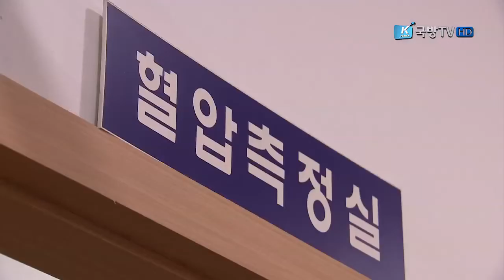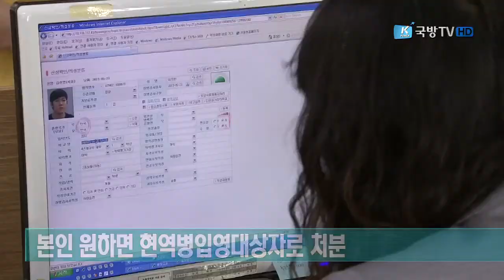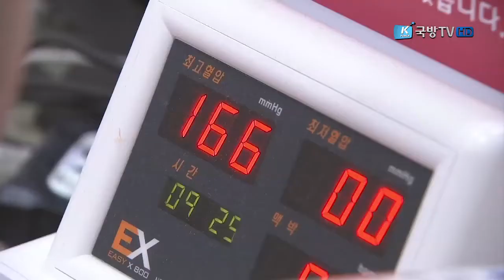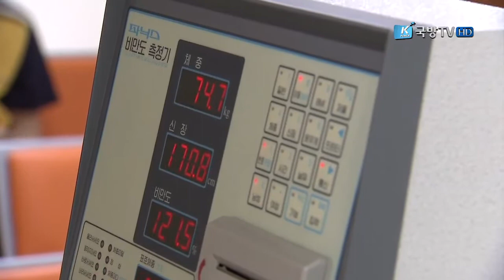[국방뉴스] 17.02.13 병무상담 2017년 병역판정검사(2)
11. 병무상담: 병역판정검사 2
김두연)
국방뉴스는 매주 이 시간 병무제도에 대한 궁금증을 풀어보기 위해
병무상담 코너를 마련하고 있습니다.
이혜인)
오늘은 지난주에 이어“2017년도 병역판정검사”에 관해
병무청 정성득 부대변인 모시고 이야기 나눠보겠습니다. 안녕하십니까?
1. 김두연)
2017년도 신체등급 판정에 따른 병역처분 기준은 어떻게 되나요?
- 네, 질병 및 심신장애 정도를 검사한 결과
  신체 및 심리상태가 건강하여
  신체등급 1급부터 3급 해당자는 현역병입영대상으로 처분을 하며
  다만, 신체등급 1∼3급자라 하더라도 고퇴이하 학력자는 보충역 처분을 하고,
  신체등급 4급 판정자도 보충역 사회복무요원소집대상으로 처분합니다.
- 하지만, 질병 및 심신장애의 정도가 심해
  군복무가 부적합 사람은 신체등급 5급 또는 6급으로 판정하여
  전시근로역 또는 병역면제 처분을 하며,
- 또, 몸이 아파 일정기간 치료가 필요한 사람은
  신체등급 7급 재신체검사 대상자로 처분하여
  치료기간이 끝나면 다시 신체검사를 실시합니다.

2. 이혜인)
그럼, 고등학교 중퇴이하 학력인 사람은 현역병으로 입영할 수 없나요?
- 신체등급 1급에서 3급 판정자로
  학력이 고등학교 중퇴 이하인 사람은
  지난해와 같이 보충역 사회복무요원소집대상으로 처분을 하나,
- 다만, 본인이 원하는 사람은 현역병입영대상자로 처분을 합니다.
- 따라서, 고퇴이하 학력으로 현역병입영대상자로 처분된 사람은
  징집병으로 입영하거나 각 군 모집 전형에 따라 군지원 할 수 있습니다.

3. 김두연)
고등학교를 졸업하지 못한 사람들은 어떤 서류를 준비해야 하나요?
- 고등학교 중퇴 이하 학력인 사람은
  최종 학력 학교의 장이 발행한 병무용 학력증명서를 발급받아
  병역판정검사 받을 때 제출해야 합니다.
- 만일, 학력증명서를 발급 받을 수 없는 경우에는
  병역판정검사 규정 서식에 의한  2명의 보증인이 보증한 인우보증서와
  본인이 기술한 학력 진술서를 제출해야 합니다.

4. 이혜인)
군 면제를 받기 위해 병역면탈을 시도하다 적발될 경우 어떤 처벌을 받게 되나요?
- 병역 의무를 기피하거나 감면 받을 목적으로
  신체를 손상하거나 속임수를 쓴 사람은
  기존의 병역처분 사항이 취소되고
  1년 이상 5년 이하 징역형을 받게 됩니다.
- 또한, 형사 처벌을 받은 후에는 다시 병역판정검사를 받고,
  그 결과에 따라 재복무하는 등 병역의무를 이행해야 합니다.

5. 김두연)
병역판정검사를 받았는데, 판정검사 결과에 대하여 불복할 경우 어떻게 이의를 제기해야 하나요?
 - 병역판정검사 결과에 대해 불복을 하는 경우 이의 신청을 제기할 수 있습니다.
 - 이의신청 기간은
   검사 받은 날을 포함하여 10일 이내 제기하면 되고,
 - 다만, 신장?체중 결과에 대해 이의를 제기하는 경우에는
   검사 당일 이의신청을 하는 경우에만 인정합니다.
 - 이의신청자는
   병무청 중앙신체검사소에서 검사를 받을 수 있고
   필요한 경우 민간 위탁검사 지정병원에서 확인검사를 받을 수도 있습니다.
김두연)
오늘은 지난주에 이어 2017년도 병역판정검사에 대해 알아봤습니다.
지금까지 병무청 정성득 부대변인이었습니다. 오늘 말씀 고맙습니다.